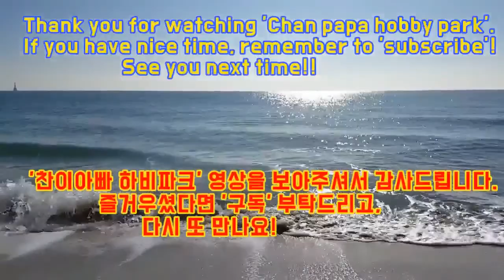2021년 3월2일 달 (정월대보름+3일) 관측 영상 입니다.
5만원대 천체망원경으로 본
2021년 3월2일 달 (정월대보름+3일) 관측 영상 입니다.
(2021년 3월 2일 자정 ~)

분화구를 자세히 볼수 있는 영상인데
실제 눈으로 보는건 훨씬 선명했구요,

확대하는 장면은 S20 울트라 스마트폰을 접안렌즈부에 갖다 대어 촬영했습니다.
그래서 화면 흔들림이 다소 있는데 양해부탁드립니다.ㅠ